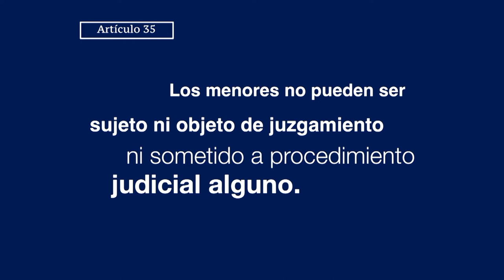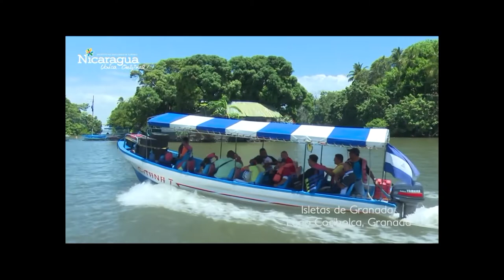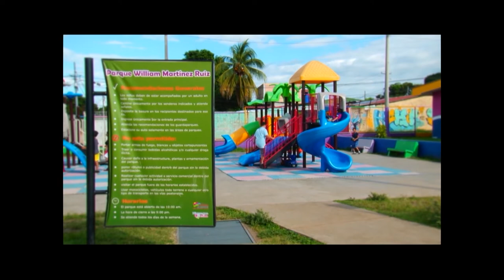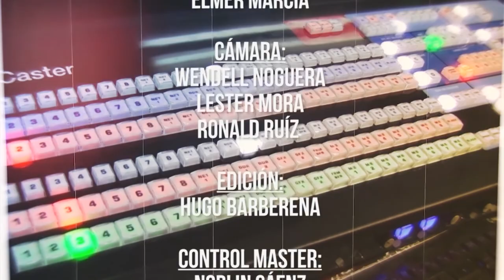DESDE VIERNES 12 DE OCTUBRE 2018